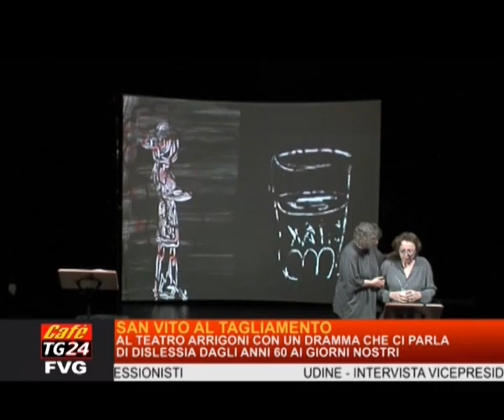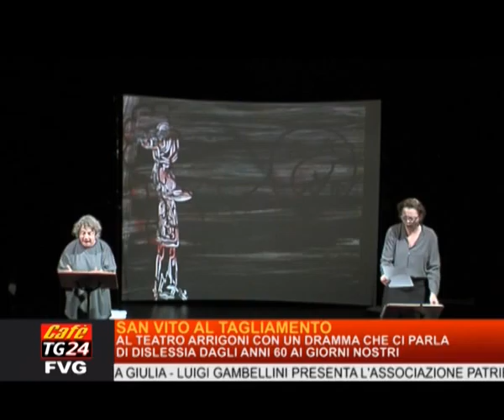SAN VITO AL TAGLIAMENTO AL TEATRO ARRIGONI CON UN DRAMMA CHE CI PARLA DI DISLESSIA DAGLI ANNI 60 AI